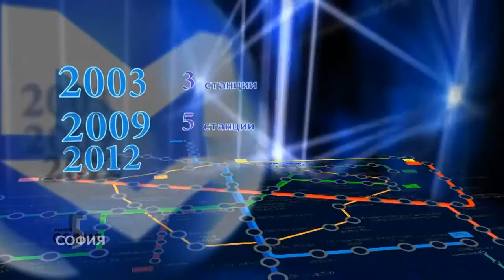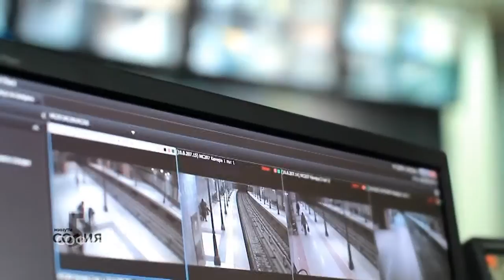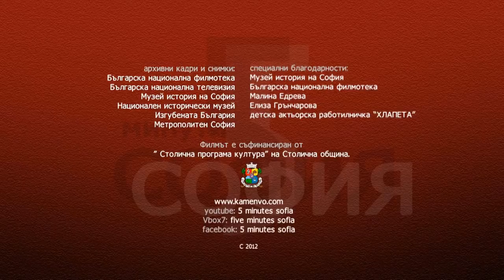5 минути София - Сбъднати мечти: Метрото на София / 5 minutes Sofia - Sofia's Metro (eng. subs)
Първите проучвания и планове за строителство на подземен транспорт в София са осъществени в края на 60-те години на XX век. Бързо нарастващото население на София налага необходимост от ефективен обществен транспорт. Макар и открито 135 години след първото в света, метрото на София може да бъде наречено една от „сбъднатите мечти" на столицата.